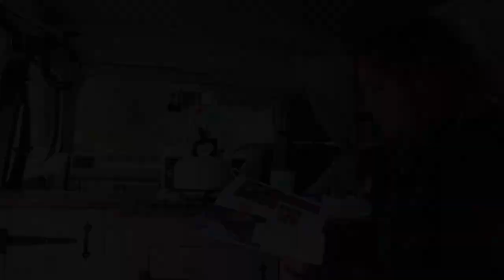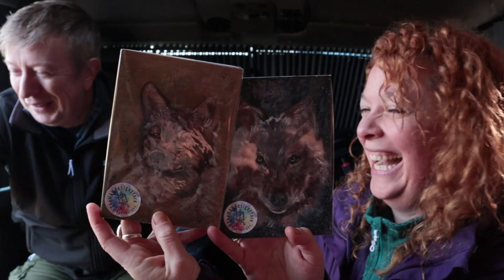One Pot Vegetarian Wontons Recipe + Campervan YouTuber Winter Camp!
Hey! This one pot vegetairan wontons recipe is SO much fun to make when you're camping with a group of freinds! (just make sure they wash their hands first!!!)

** Sorry for the dodgy edit at 12.29. My editing skills are EPIC!!!**

Keep scrolling for the recipe, or head over to my blog to see the original

THE RECIPE
Makes around 40 wontons

2 tablespoons oil
1/2 white cabbage, very finely chopped
1 onion, finely chopped
6 garlic cloves, minced
1 inch fresh ginger, grated
1/2 teaspoon Chinese 5 spice
1 teaspoon soy sauce
1 teaspoon dried chilli flakes
1 pack (30) wonton wrappers, defrosted

INSTRUCTIONS:
Sweat the cabbage and onion down in the oil over a gentle heat for around 15 minutes or so, until the cabbage is cooked through. If it starts catching at all splash a little water in to loosen it up again.

Add the rest of the ingredients, stir well and let cook for 5 more minutes.

Set up a little bowl of water and a damp tea towel over your wonton wrappers to prevent them from drying out as you work.

Taste your cabbage mixture, and make sure it works for you. If you want it hotter, add more chilli. If it's lacking in flavour add a dash more soy sauce.

When you're ready, pop a heaped teaspoon of the filling into the centre of your wonton wrapper, wet your finger and wipe round the edge of the wonton wrapper then fold the opposite corners together, pressing well to seal and making sure there is no air trapped inside the wonton.

With the flat side of the triangle towards you, dab a spot of water on the left hand corner of wrapper and fold the right side round to meet it and press to stick tightly together.

Heat up some oil in a frying pan & pop a few in at a time.

Cook for around 2 minutes until the underneath is golden brown, flip and repeat.

Serve with sweet chilli sauce or soy sauce for dipping. Delicious!

Until next time, happy camping!

Jane x